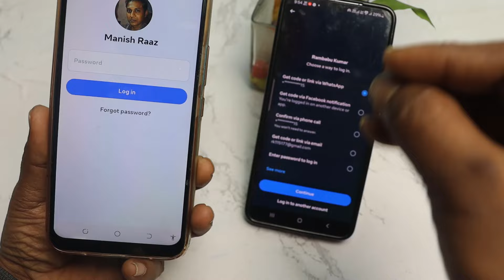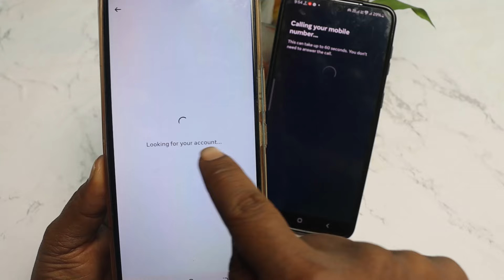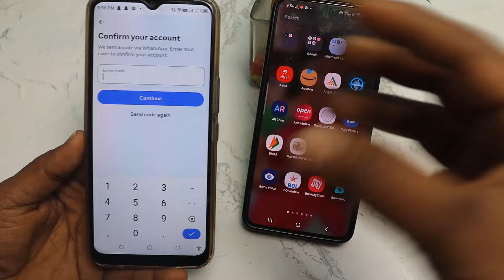Facebook Unable To Login | Session Expire In Facebook | Insta Login Problem | playsto proble soolve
Arvind,ki,Vani,Arvind ki vani,Tech,Technical video,App Review,Facebook Login Problem,Facebook log out Problem